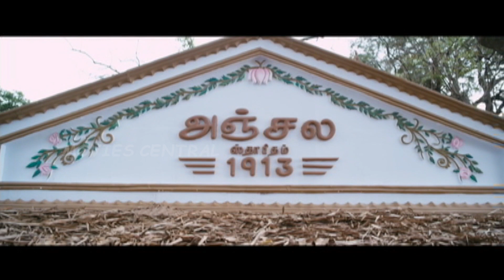Anjala Full Movie - Climax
Anjala is a 2016 Tamil-language comedy-drama film directed by Thangam Saravanan and produced by Dhilip Subbarayan. Vimal and Nandita feature in the leading roles, while Gopi Sunder composes the film's music

Directed by          Thangam Saravanan
Produced by        Dhilip Subbarayan
Written by            Thangam Saravanan
Starring                 Vimal,Nandita,Riythvika,Pasupathy
Production
company              Farmer's Master Plan Production,1st Copy Pictures
Distributed by      Auraa Cinemas
Release date       12 February 2016
Country                India
Language            Tamil